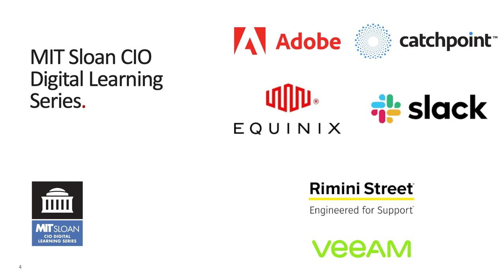MIT Sloan CIO Digital Learning Series -- Update #1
We'll discuss the last episode and preview what's coming in July. We will also discuss attendee feedback as well as updates to the program. Join the conversation and help us evolve the MIT Sloan Digital Learning Series.

Speakers:
Christopher Reichert, SM'04, Treasurer, MIT Sloan Boston Alumni Association (@creichert)

Allan Tate, SM ‘86, Executive Chair, MIT Sloan CIO Symposium (@AllanRTate)